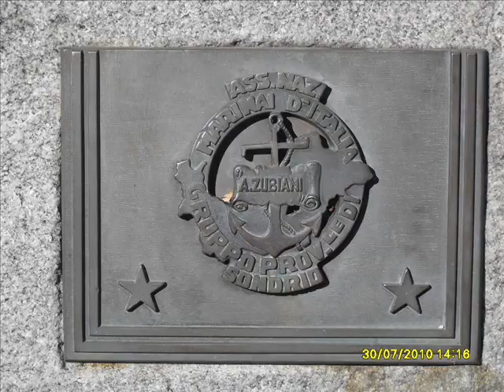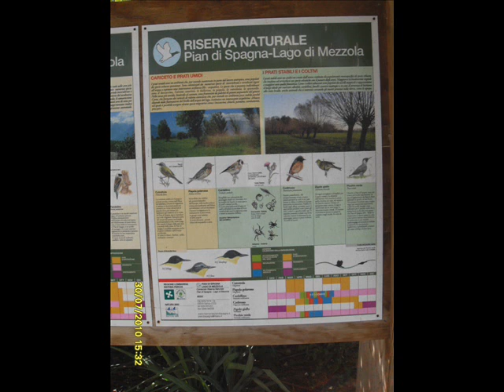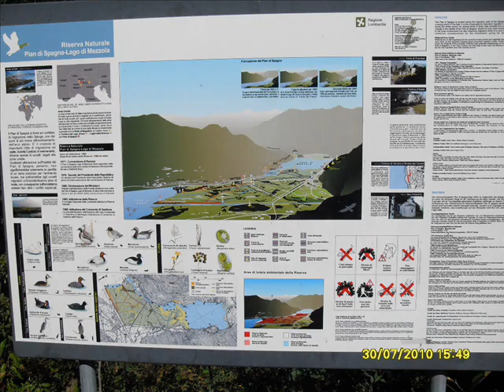LAGO DI NOVATE MEZZOLA (SONDRIO, ITALY)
Lago di Novate Mezzola, provincia di Sondrio, Lombardia, Italia.
Il lago è posto a settentrione del lago di Como dal quale è separato dall'ultimo corso del fiume Mera, che scorre nel lembo occidentale del Pian di Spagna, ultimo pianoro della Valtellina formatosi dai sedimenti deltizi dell'Adda e del Mera stesso. Nell'antichità fino al Medioevo i due laghi erano uniti e il ramo settentrionale veniva detto Lago di Chiavenna. Ciò è testimoniato anche dal nome del paese di Samolaco, oggi sulle sponde del lago di Mezzola, ma anticamente era il Summo Laco del Lario, documentato anche nella Tavola Peutingeriana. Il Lago di Mezzola è congiunto al Lario dal fiume Mera (un tempo era il corso dell'Adda, che sfociava più a nord a Bocca d'Adda).